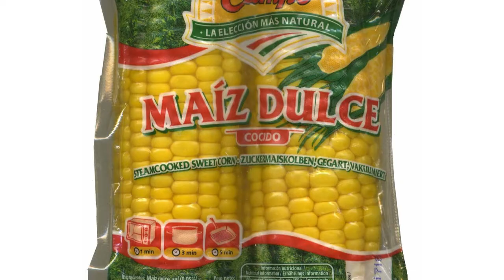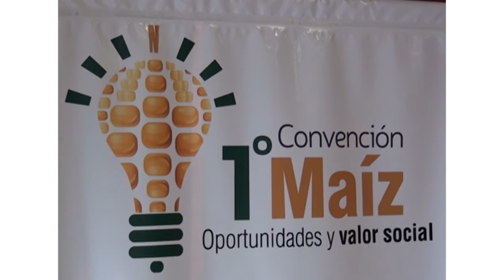2º Convención de Maíz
Organizada por el Ministerio de Agricultura, Gandería y Alimentos, la Bolsa de Cereales de Còrdoba y la Sociedad Rural de Jesús María; se llevará a cabo el 17 de Noviembre en la Bolsa de Cereales.